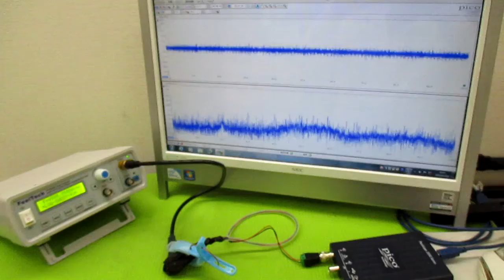オリジナル製品：超音波発振プローブを利用した超音波制御技術 ultrasonic-labo